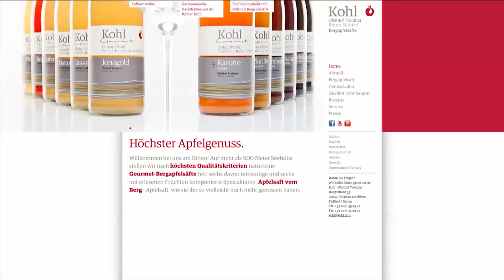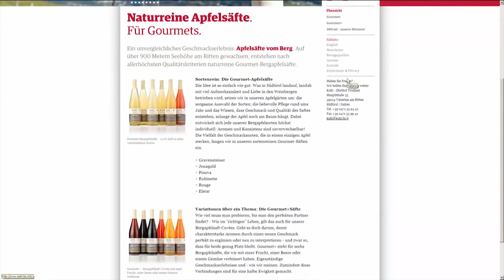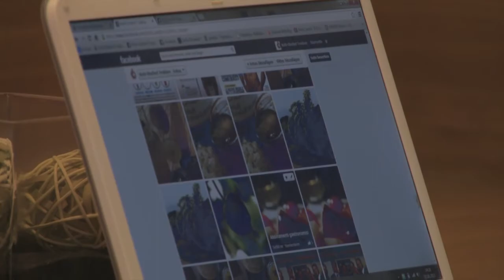Der Smart Sieger des Jahres 2012: Kohl - Obsthof Troidner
Letztes Jahr konnte Thomas Kohl vom Kohl Obsthof Troidner am Ritten den SMART Social Media Award gewinnen. Wer heuer das Rennen machen wird, entscheidet sich im Dezember.